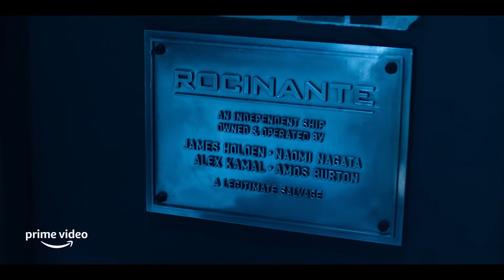Halloween Kills - Official Clip (2021) Jamie Lee Curtis_ Judy Greer(1080P_HD)